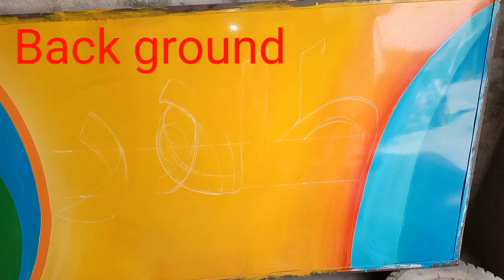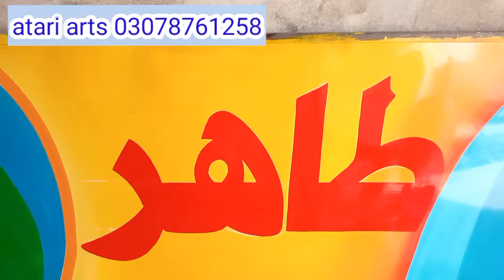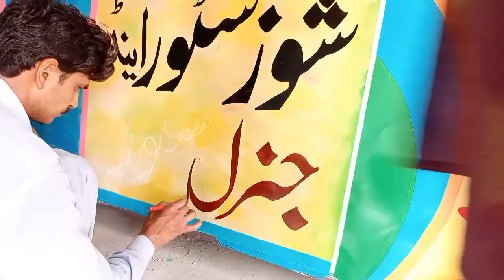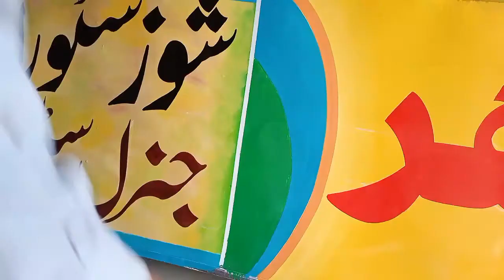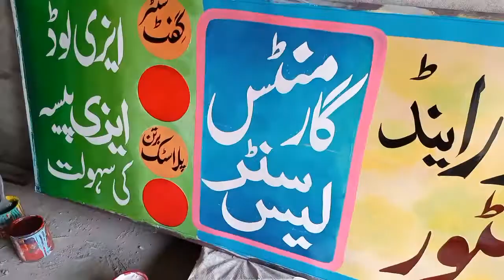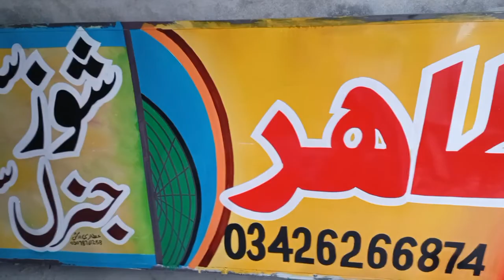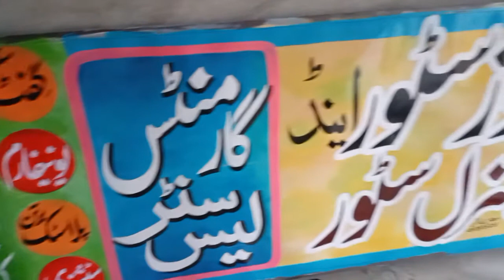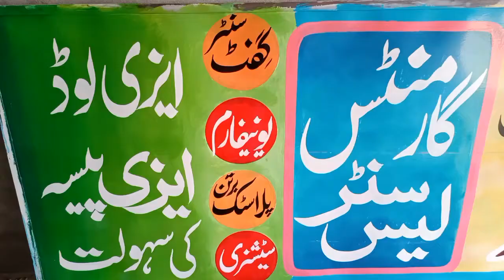how to writeing in Urdu letter painting tahir shoes store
drowing panting home design#green paintings beginners Acrylic overlooking Urdu letters# how to sign letter painting ideas